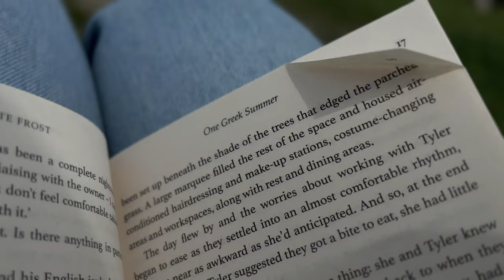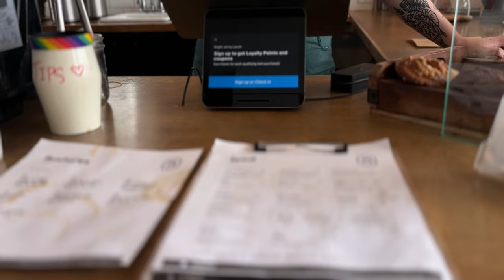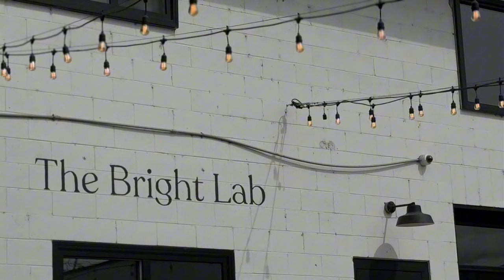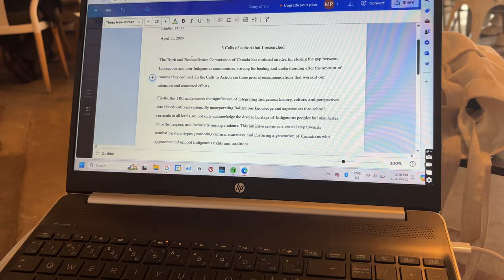VLOG: coffee shop, matcha 🍵, walk, aesthetic, reading, study with me + editing!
enjoy this video with me and my overpriced matcha 🍵✨